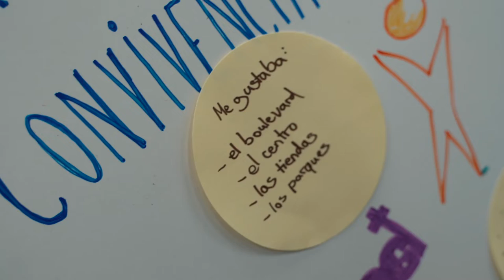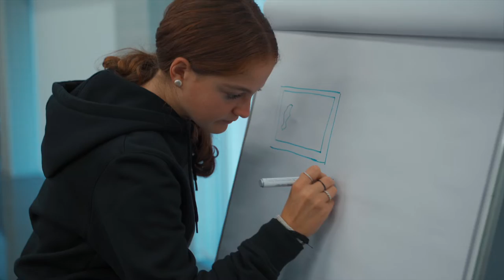Hirikoak, compartiendo experiencias / Hirikoak, esperientziak partekatzen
IES Mendebaldea BHI ( Vitoria-Gasteiz) y  Justus Von Liebig (Gymnasium)
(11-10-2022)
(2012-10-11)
Informazio gehiago / Más información: